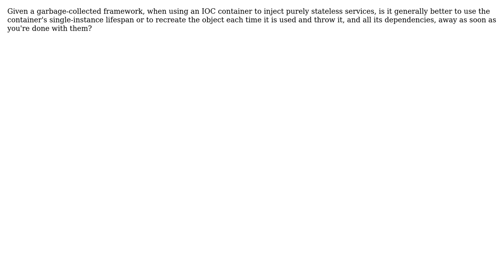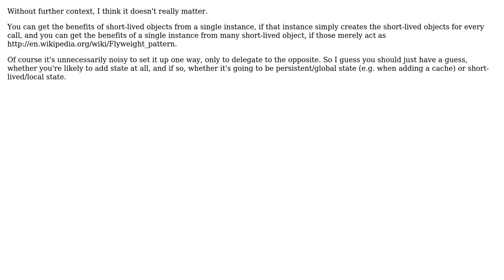Software Engineering: IOC and stateless services. Short-lived or single-instance? (3 Solutions!!)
Software Engineering: IOC and stateless services. Short-lived or single-instance?

With thanks & praise to God, and with thanks to the many people who have made this project possible! | Content (except music & images) licensed under CC BY-SA | Music | Images & others | With thanks to user Pete user pdr user Matthew Flynn user back2dos and the Stack Exchange Network Trademarks are property of their respective owners. You are responsible for your own actions.